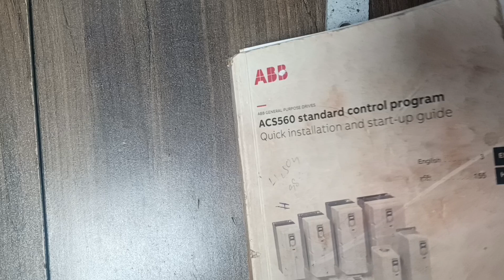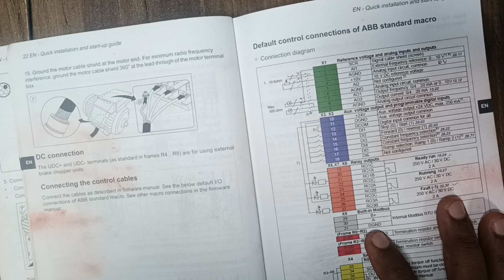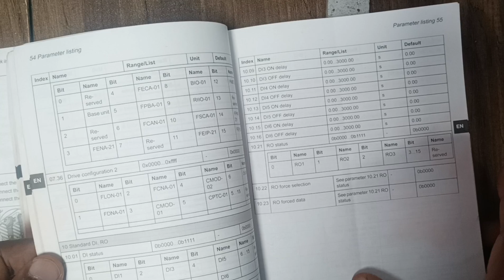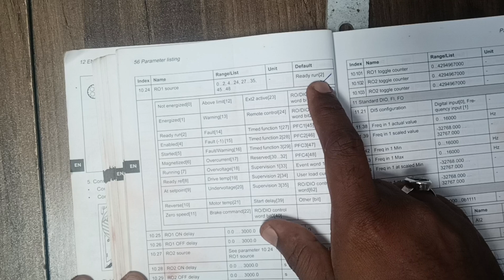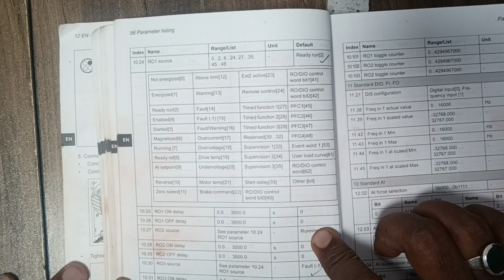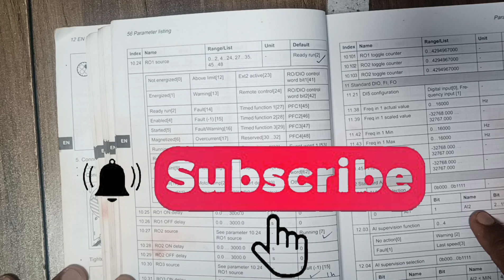ABB Drive | how to Enter parameters in vfd | on, off, trip indication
vfd configuration,
danfoss vfd configuration,
master slave vfd configuration,
siemens vfd configuration,
abb vfd configuration,
delta vfd el configuration,
vfd all settings,
vfd amp settings,
basic vfd programming,
basic parameters of vfd,
ab servo drive programming,
connecting vfd to plc,
vfd current limit setting,
vfd wiring and programming,
how to configure vfd drive,
vfd display settings,
vfd default settings,
vfd settings explained,
vfd programming in plc,
vfd connection with plc,
vfd to plc communication,
g120 vfd parameter setting programming in,
g120 drive parameters,
g120 drive commissioning,
ht vfd drives,
hmi vfd,
how to control vfd with hmi,
vfd settings in hindi,
vfd settings in tamil,
vfd inverter settings,
vfd digital inputs,
how to set up a vfd,
vfd controls,
vfd function and operation,
vfd motor control programming,
vfd control by plc,
how to set parameter in vfd,
vfd hmi programming,
vfd service,
vfd setup parameters,
vfd program settings,
vfd parameter settings,
vfd pb settings,
abb ac drive programming,
parameter setting of vfd,
vfd setup software,
vfd spindle setup,
vfd setting tamil,
vfd timer setting,
vfd torque setting,
vfd timing setting,
vfd trip setting,
tia portal vfd control,
vfd motor control tia portal,
unitronics vfd,
using vfd as phase converter,
vfd parameter setting schneider,
vfd analog input wiring,
xsy-at1 vfd,
yaskawa drive programming,
all vfd parameter setting,
1 hp vfd,
vfd operation,
1 vfd 2 motor,
1 kw vfd,
1 hp vfd single phase,
3 phase vfd connection,
3 phase vfd setting,
vfd motor control abb,
vfd 525 parameters,
set up powerflex 525,
allen bradley 525 vfd programming,
5hp vfd,
6 pulse vfd,
vfd install,
7.5kw vfd,
vfd start,
vfd acs800,
vfd terminal wiring diagram,
vfd output phase loss,
vfd module
vfd parameters kaise dalye hai,
vfd parameter setting abb,
vfd drive parameter setting,
vfd el parameter setting,
vfd me parameter kaise dalte hain,
vfd me parameter kaise dale,
ac drive parameter setting,
how to set parameters in vfd,
l&t sx2000 vfd parameter manual pdf,
sx2000 vfd programming manual,
setting parameters on vfd,
how to change vfd parameters,
abb dcs800 drive parameter settings in hindi,
siemens drive parameter setting,
l&t drive parameter setting,
ls vfd parameter setting,
abb drive rpm setting,
siemens inverter parameter setting,
sx2000 vfd fault codes,
how to adjust speed on chamberlain garage door opener,
vfd auto setting,
vfd parameter setting,
how to use vfd control panel
how to read vfd drawing,
how to read panel drawing,
vfd drawing,
how to read caterpillar electrical schematics,
reading schematic drawing training part 1,
how to read single line electrical drawings,
how to read electrical drawing and diagram,
how to read the electrical drawings,
how to read plc wiring diagram part 1,
how to read control panel schematic drawing,
how to read plc schematics,
how to read plc wiring diagram,
how to read motor control schematics,
vfd single line diagram,
labview oscilloscope data acquisition,
rtd diagram,
r how to read csv,
rstudio requires an existing installation of r,
software to draw electrical diagrams,
how to read industrial electrical drawings,
vfd with encoder feedback,
how to read an electrical diagram lesson #1,
how to read plc electrical drawing,
how to read vfd manual,
how to draw electrical schematics in autocad
abb vfd complete parameter settings,
abb vfd parameter setting,
abb drive parameter settings,
abb dc drive parameter setting,
abb dcs800 drive parameter settings,
abb acs800 drive parameter settings,
abb ac drive fault code,
abb drive control panel,
abb drive parameter setting,
abb acs560 drive parameter settings,
abb vfd parameter setting in hindi,
abb vfd parameter setting in tamil,
how to set parameter in abb drive,
vfd for pump control,
abb vfd parameter setting telugu,
abb vfd not working in auto,
abb drive overcurrent fault,
abb vfd control wiring diagram,
abb acs550 drive parameter settings,
abb 550 programming manual,
abb drive control wiring,
ac drive control wiring diagram